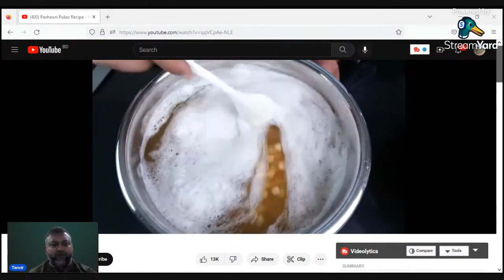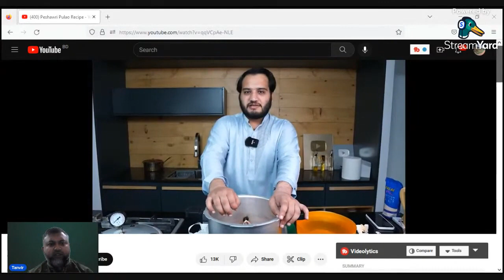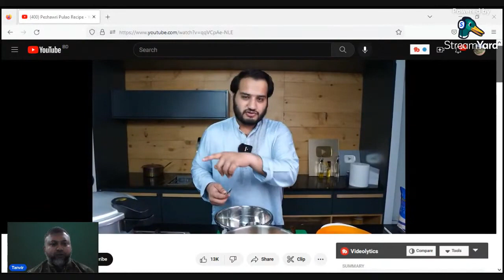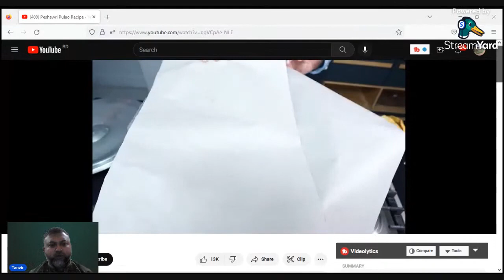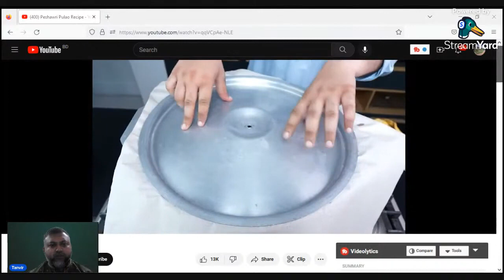পেশোয়ারি মাটন পোলাও রেসিপি I # রেসিপি পেশোয়ারি মাটন পোলাও মাটন পোলাও # পোলাও